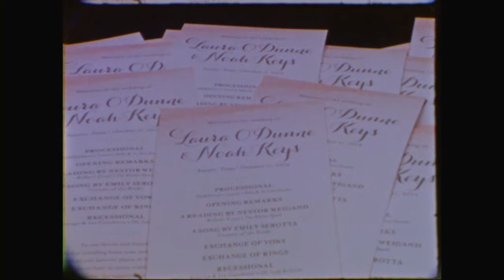Laura & Noah: Ma Maison Wedding by Bird Dog Wedding - Super 8 mm Highlight Film by Nostalgia Film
10.11.14
Ma Maison
Dripping Springs, Texas